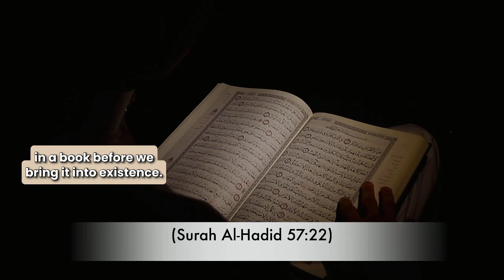Is Destiny Real? Islam, Psychology, and Science Explain It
🌟 3 Reflections on Destiny: Islam, Psychology, and Science 🔮

🔹 Is your life already written, or are you writing it right now?

📖 1. ISLAM | "Nothing happens without the will of Allah." (Quran 57:22)
👉 In Islam, destiny (Qadar) is decreed by God, yet we still have free will to make choices. But what if our choices were already within divine knowledge?

🧠 2. PSYCHOLOGY | "Your thoughts and experiences shape your reality."
👉 Our mind, upbringing, and environment influence the decisions we believe we are making freely. Are we truly choosing, or just following invisible patterns?

🔬 3. SCIENCE| "Every action has a prior cause." (Determinism)
👉 Physics suggests everything follows unbreakable laws. But quantum mechanics introduces randomness… Could this mean destiny is flexible?

💭 **What do you think? Is destiny written, or do we create it through our actions?**